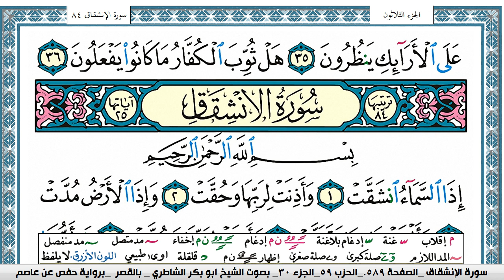سورة المطففين مكتوبة Surah Al Motaffefin ابو بكر الشاطري Abu Bakr Al-Shatri | القرآن الكريم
سورة البقرة
سورة ال عمران
سورة النساء
سورة المائدة
سورة الأنعام
سورة الأعراف
سورة الأنفال
سورة التوبة
سورة يونس
سورة هود
سورة يوسف
سورة الرعد
سورة ابراهيم
سورة الحجر
سورة النحل
سورة الإسراء
سورة الكهف
سورة مريم
سورة طه
سورة الأنبياء
سورة الحج
سورة المؤمنون
سورة النّور
سورة الفرقان
سورة الشعراء
سورة النّمل
سورة القصص
سورة العنكبوت
سورة الرّوم
سورة لقمان
سورة السجدة
سورة الأحزاب
سورة سبأ
سورة فاطر
سورة يس
سورة الصافات
سورة ص
سورة الزمر
سورة غافر
سورة فصّلت
سورة الشورى
سورة الزخرف
سورة الدّخان
سورة الجاثية
سورة الأحقاف
سورة محمد
سورة الفتح
سورة الحجرات
سورة ق
سورة الذاريات
سورة الطور
سورة النجم
سورة القمر
سورة الرحمن
سورة الواقعة
سورة الحديد
سورة المجادلة
سورة الحشر
سورة الممتحنة
سورة الصف
سورة الجمعة
سورة المنافقون
سورة التغابن
سورة الطلاق
سورة التحريم
سورة الملك
سورة القلم
سورة الحاقة
سورة المعارج
سورة نوح
سورة الجن
سورة المزّمّل
سورة المدّثر
سورة القيامة
سورة الإنسان
سورة المرسلات
سورة النبأ
سورة النازعات
سورة عبس
سورة التكوير
سورة الإنفطار
سورة المطفّفين
سورة الإنشقاق
سورة البروج
سورة الطارق
سورة الأعلى
سورة الغاشية
سورة الفجر
سورة البلد
سورة الشمس
سورة الليل
سورة الضحى
سورة الشرح
سورة التين
سورة العلق
سورة القدر
سورة البينة
سورة الزلزلة
سورة العاديات
سورة القارعة
سورة التكاثر
سورة العصر
سورة الهمزة
سورة الفيل
سورة قريش
سورة الماعون
سورة الكوثر
سورة الكافرون
سورة النصر
سورة المسد
سورة الإخلاص
سورة الفلق
سورة النّاس
القران الكريم
المصحف كامل

KonoozAlhuda
konoozalhuda
konooz
Konooz Alhuda
كنوز الهدى,
كنوز الهدي,
كنوز,
الهدى,
الهدي,
قران كريم
قرآن كريم
قرءان كريم
قران
قرآن
قرءان
القران الكريم
القرآن الكريم
القرءان الكريم
القران
القرآن
القرءان